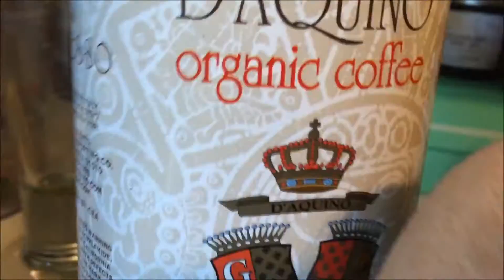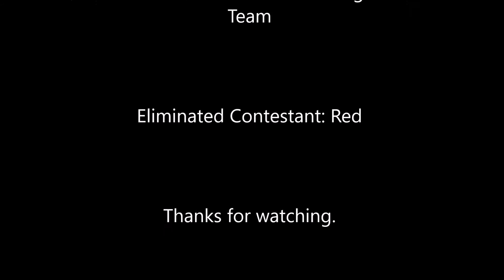Stranded On Yellow Yoshi's Island Ep 2: Super Smash Bros. Plush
In the second episode of Stranded On Yellow Yoshi's Island, Yellow Yoshi declares the second contest an all out brawl! Like Super Smash Bros. Brawl! Who will be the second to fall victim to the June Box? See for yourself...